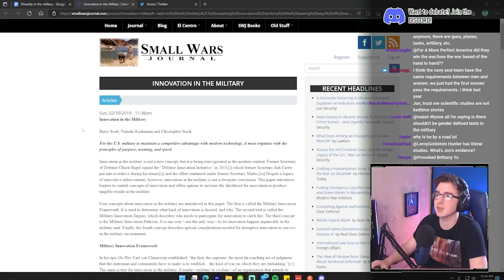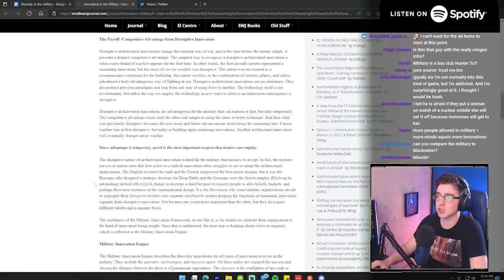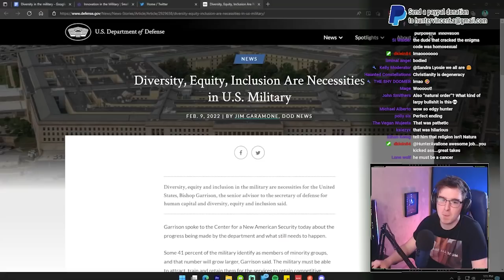Debating Diversity with Former Fox News Contributor Jon Miller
Today I debate former Fox News contributor and BlazeTV host Jon Miller about diversity in the military.